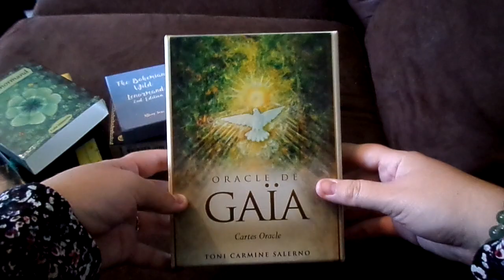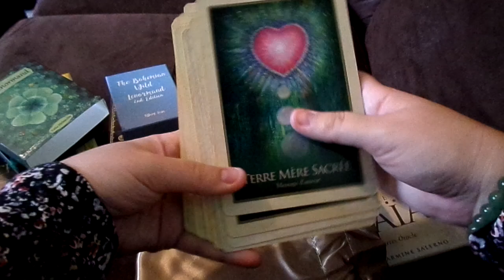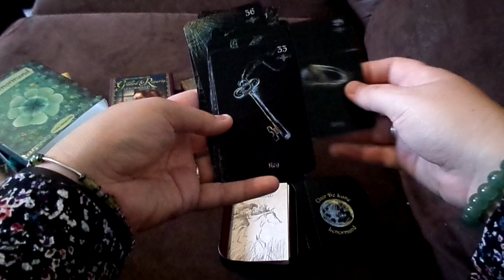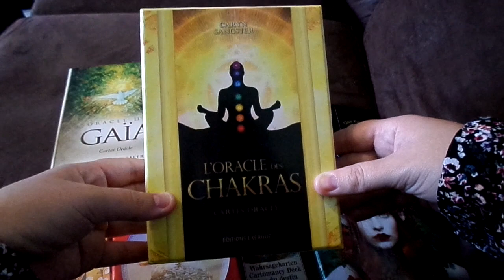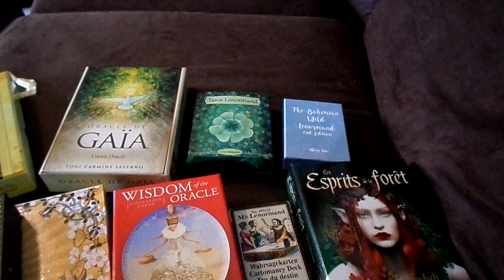Réponse aux abonnés: mes jeux préférés top 10 partie 2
la suite et je récapitule mon top 10
bisous